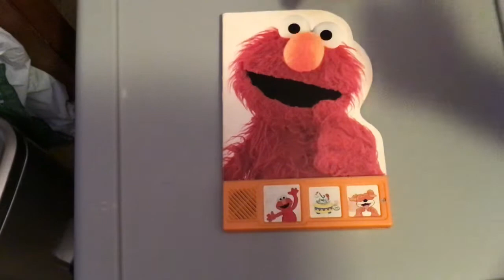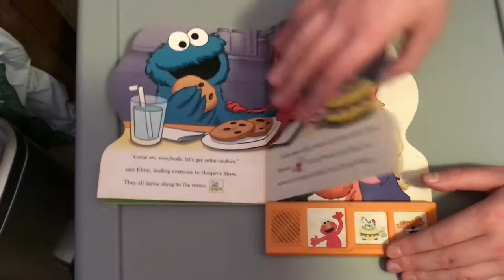Elmo Loves You Play A Sound